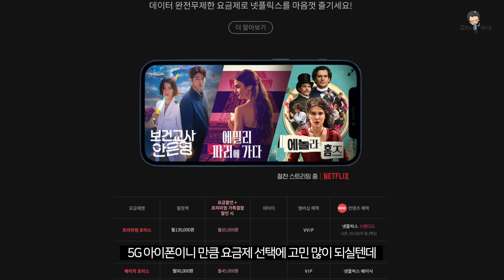아이폰12 블루 개봉기! 아이폰12 프로와 뭐가 다를까? 돌비 비전 HDR 동영상 촬영해 봤어요.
아이폰12 용달 블루 개봉기 입니다.
전작과 디자인이 많이 비슷해서 신형 아이폰 같지 않다는 생각도 들지만 아이폰11 프로 사용하던 전 조금 더 커진 화면이 맘에 드네요. 사진이나 동영상 실내 촬영시 화질이 꽤 좋았고요. 사용할때 전반적인 속도도 빠릿빠릿 합니다.

저는 망원 카메라 활용도가 높아서 아이폰12 프로가 더 좋지만 망원 카메라 사용하지 않는 분들은 아이폰12 프로보다는 아이폰12 구매하시는게 경제적일 것 같아요. 자세한 사항은 영상으로 확인해 보세요.

그리고 KT 에서 아이폰12 구매하실 분들은 구매 혜택도 확인해 보세요.

“본 콘텐츠는 KT 토커 활동의 일환으로 제품 대여 및 소정의 제작비 지원을 받았습니다.”